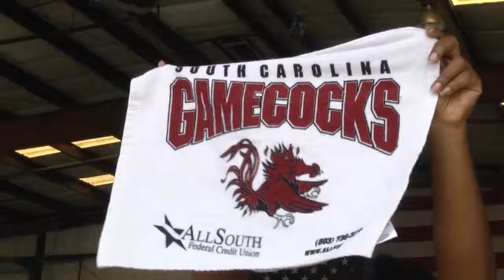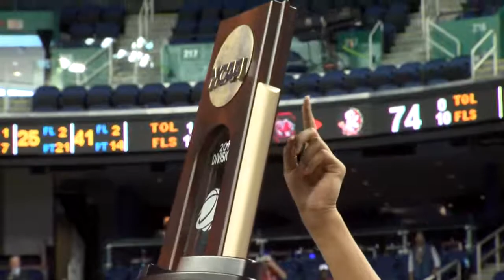Gamecock WBB Return Home to Fans